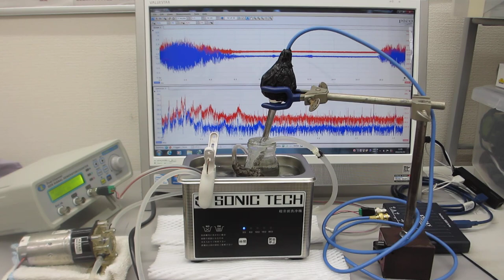超音波洗浄器による、メガヘルツの超音波発振制御技術を開発（超音波システム研究所）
１００ＭＨｚ以上の超音波伝搬状態を利用可能にする

　２０Ｗ以下の超音波出力で、１０００リッターの水槽でも、